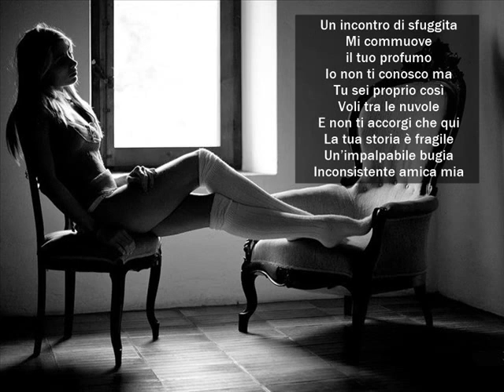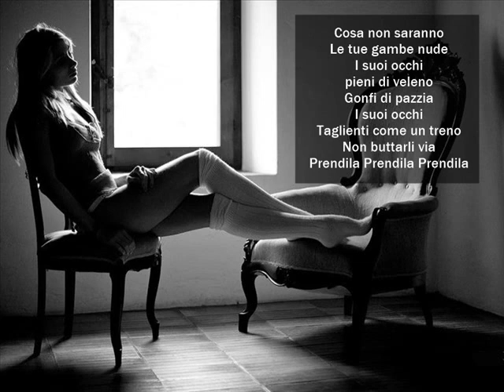L’attimo fuggente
Musica e Testo
Adamo Bencivenga

Un incontro di sfuggita
Mi commuove
il tuo profumo
Io non ti conosco ma
Tu sei proprio così
Voli tra le nuvole
E non ti accorgi che qui
La tua storia è fragile
Un’impalpabile bugia
Inconsistente amica mia

Come un ragno le tue dita
Si scompongono sul seno
Enfatizzando realtà
Tu sei fatta così
Indugi tra le favole
Soddisfatta così
Di rimmel inconsapevole
Imperturbabile magia
Inconsistente amica mia

Prendila
Questa vita come viene
prendila
Questa vita che non va
E non lasciarla andare
prendila
È un solo un grande dispiace
Che di notte fa morire
Ma di giorno

Cosa non saranno
Le tue gambe nude
I suoi occhi
pieni di veleno
Gonfi di pazzia
I suoi occhi
Taglienti come un treno
Non buttarli via
Prendila
Prendila
Prendila

In una rete trasparente
La tua maglia dei pensieri
E qualche rara affinità
Ti fingi senza vincoli
E ti convinci così
E ti ostini a crederci
Ma cosa importa
che non sia
Vero il gioco amica mia

e uno sguardo attraente
Concretizza il tuo seno
Minuziosa vanità
Mi confondi cosi
Sfumi il nero indelebile
E stringi gli occhi così
Di rimmel inconsapevole
Indefinibile che sia
Inconsistente amica mia

Prendila
È solo un attimo che fugge
Prendila
Prendila
È solo un grande dispiacere
Che di notte non fa dormire
Ma di giorno

Cosa non saranno
Le sue gambe magre
I suoi occhi
pieni di veleno
Gonfi di pazzia
I suoi occhi
Non buttarli via
Prendila
Prendila
Prendila
Prendila
Prendila

È solo un attimo
che fugge
Prendila
Prendila